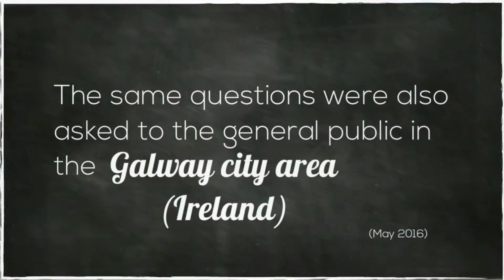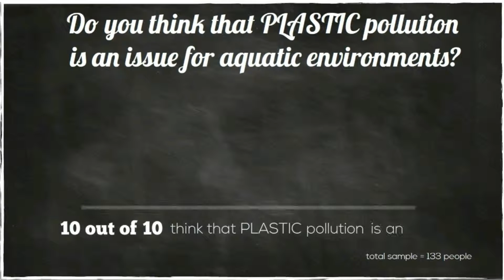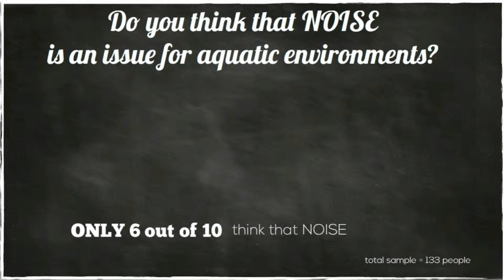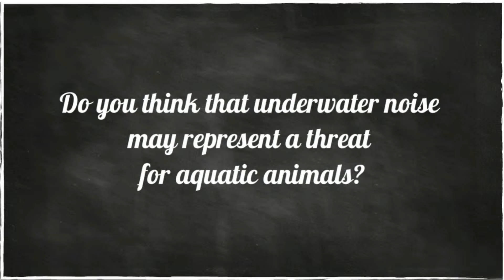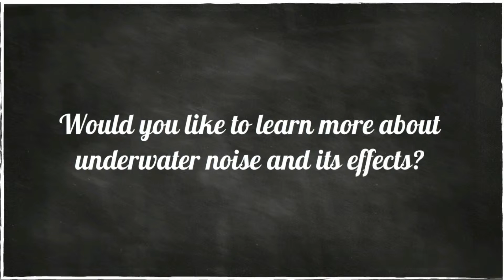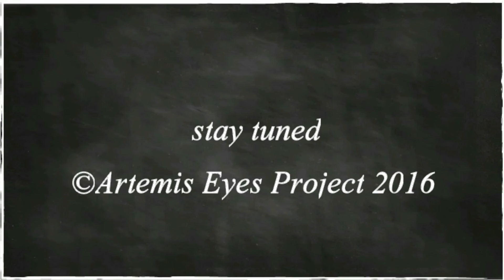Marine Pollution Awareness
Which is the level of public awareness on marine pollution?

In December 2015, an online survey was made public on the ec.europa.eu website; the survey was about public perception of marine pollution. The questions were few and simple: do you think that chemical pollution is an issue for aquatic environments? What about plastic pollution? And climate change? Do you consider noise pollution as a threat for aquatic ecosystems? The same questions were asked in the streets of Galway, in May 2016.

The results of this survey show that the level of public awareness is quite satisfying when it comes to chemical and plastic pollution, and also climate change seems to be now recognized by people as an issue for aquatic ecosystems.

But what about noise pollution?

Anthropogenic noise acts on a global scale, results from a variety of sources and produce several different effects on the aquatic fauna (and ultimately, on the human kind as well). However, public awareness around this particular and urgent environmental matter is very low, and surely it’s not in line with the level of knowledge achieved to date by scientists researching  anthropogenic noise.

Do you want to learn more about anthropogenic noise?